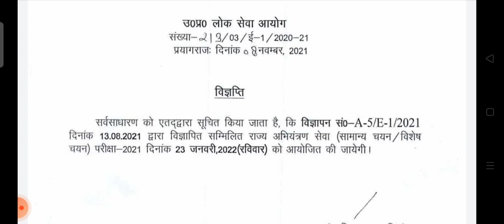UPPSC AE EXAM DATE ANNOUNCED II OFFICIAL NOTICE II MUST WATCH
UPPSC AE EXAM DATE ANNOUNCED MUST WATCH